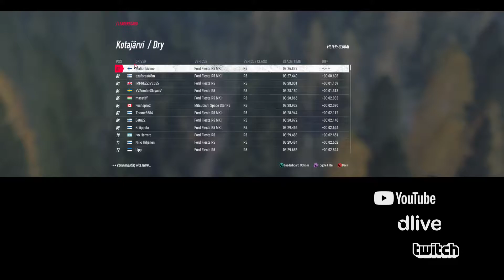New World Record | Dirt Rally 2.0 | R5-class, WR -0.5sec | With Samir Pacenotes | READ DESCRIPTION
Koko kotajärven uhoaminen, tarina ja toteutus löytyy Twitchistä, Mahonkivene. Siltä valitsee Videot, kokoelmat ja sietä yli 1000 liven soittolistat. Kannattaa katsoa tämän kanavan kotajärven WRC ajo ja sen kuvaus, joka oli twitchin livestriiimien haaste, joka toteutin WRC.llä (hullulla ykkösplitillä)  kuten uhosin. Twitch, mahonkivene, videot, kotajärvi. ja yli 1000 muuta liveä, omissa soittolistoissa.